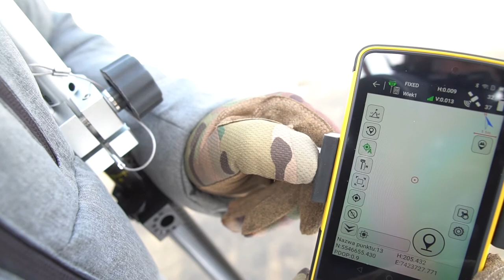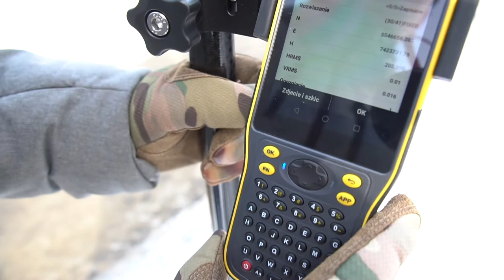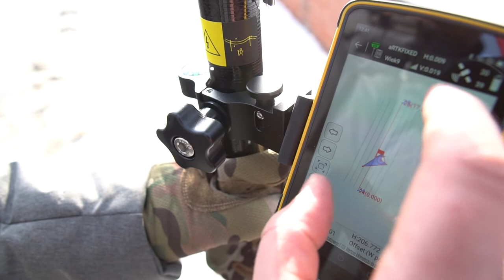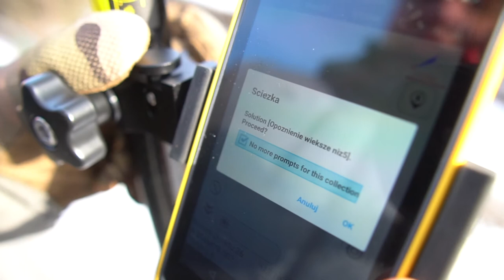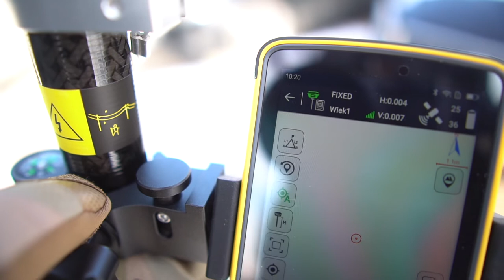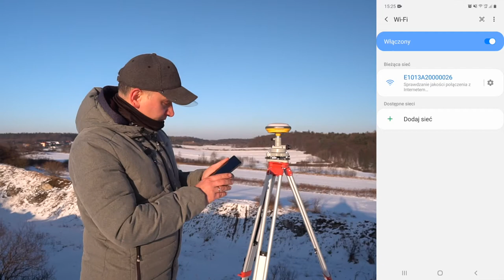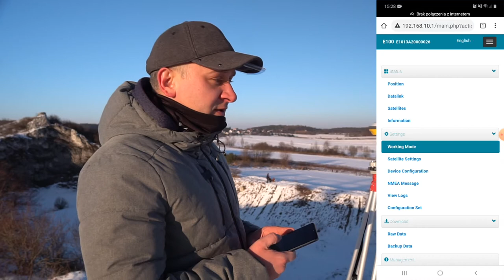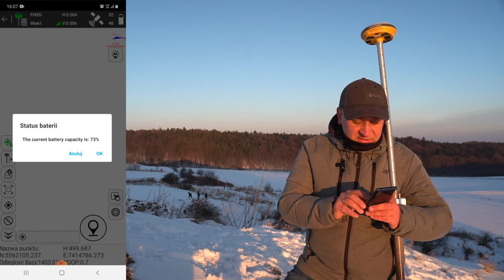ART GEO i prezentacja produktu ORION 2021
Film dla dystrybutora urządzeń geodezyjnych  ART-GEO